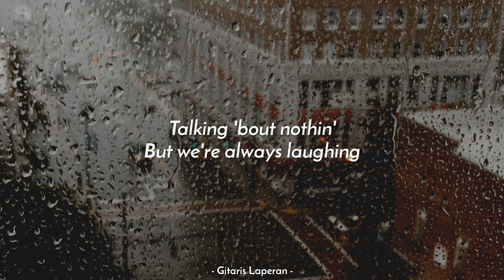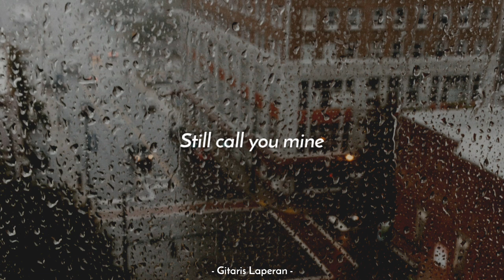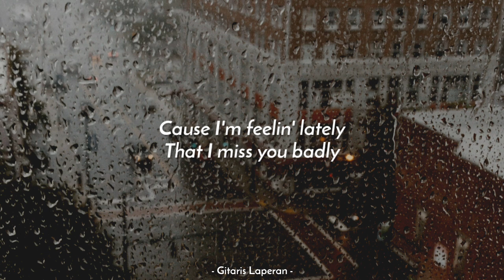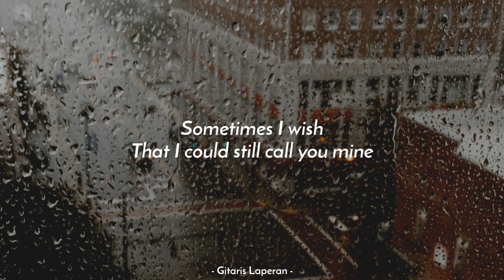Blue Jeans - Gangga [Acoustic Karaoke]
LYRICS
Calling you late at night
Talking 'bout nothin'
But we're always laughing

These dumb conversations
They raise my affections
Those were the good times
And I miss the old times

That I miss you badly?

That I could still call you mine
Still call you mine
Now all I've got is
The stain on my blue jeans
The only way I could
Remember that you were once mine

Your voice were lullabies
I would be listenin'
'Til I was sleeping
But our situations
It stopped our relations
Why did we end it?
Don't want to believe it

Happy sing :)